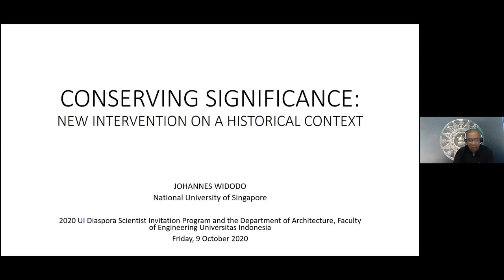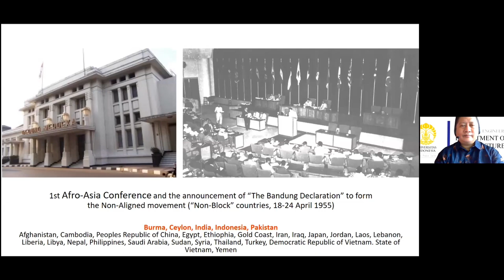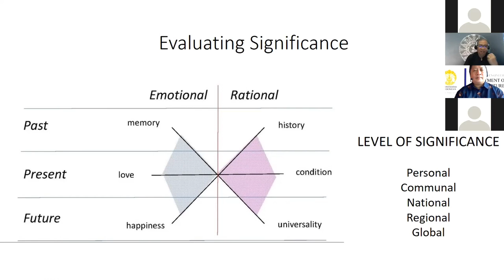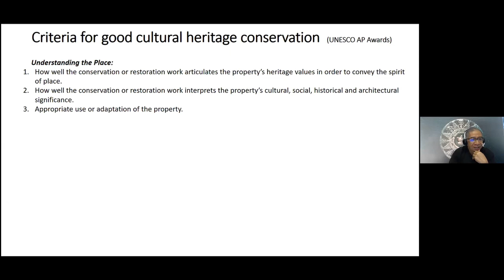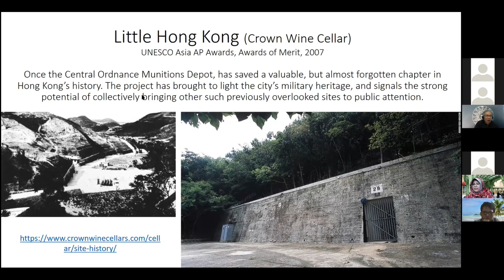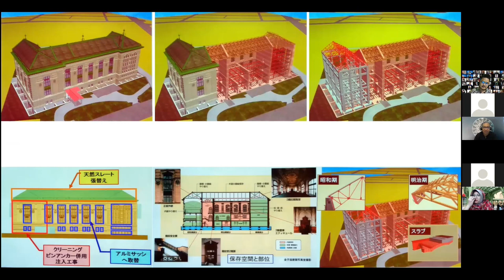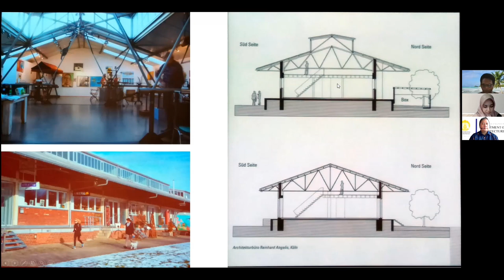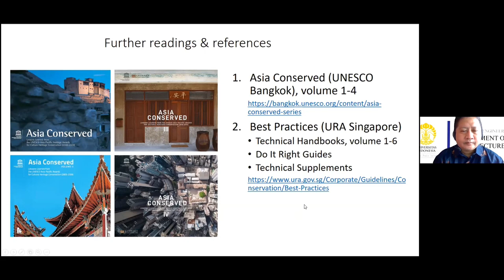Webinar Seri #2 Conserving Significance: New Intervention on Historical Context by Johannes Widodo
Departemen Arsitektur FTUI menyelenggarakan webinar bertajuk "Conserving Significance: New Intervention on a Historical Context" yang akan dibawakan oleh Associate Professor (Dr.) Johannes Widodo dari Department of Architecture, National University of Singapore (NUS) pada hari Jumat, 9 Oktober 2020 pukul 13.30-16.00 WIB melalui Zoom meeting.

Webinar Seri #2 ini merupakan rangkaian kuliah umum yang terintegrasi dengan kegiatan pembelajaran Mata Kuliah studio Perancangan Arsitektur 5 unit Heritage, serta dilaksanakan di bawah Program Invitasi Ilmuwan Diaspora Universitas Indonesia Tahun Anggaran 2020.